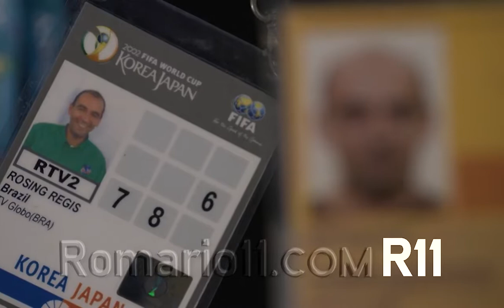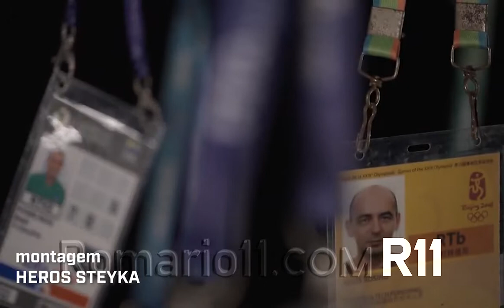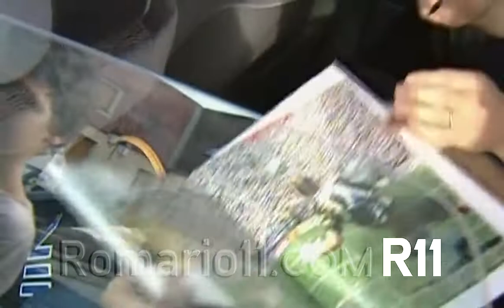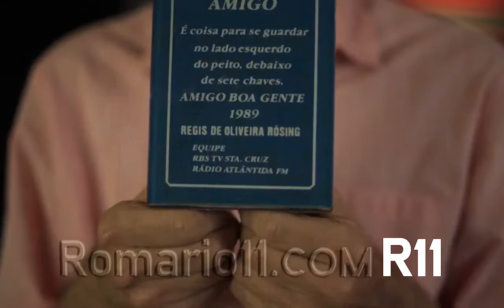Régis Rösing o Profeta da Alegria fala do poder de prever gols, Romário e Gabigol